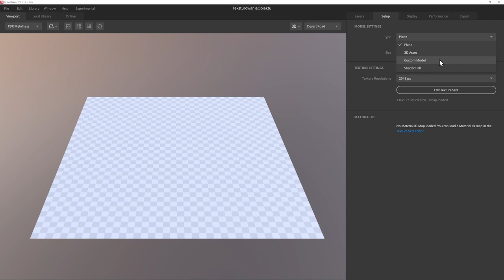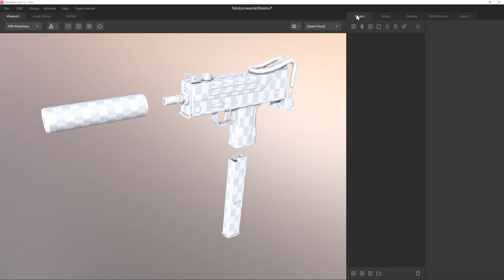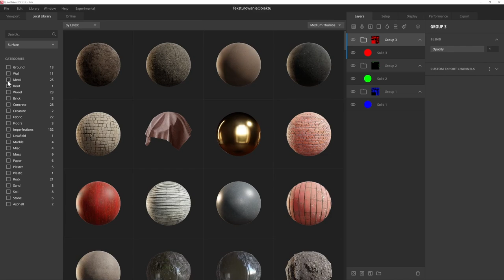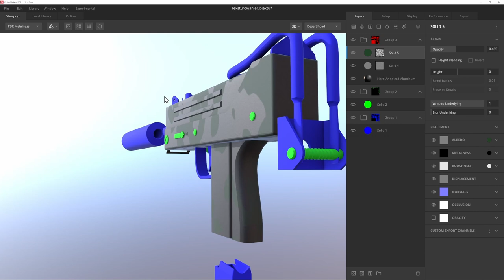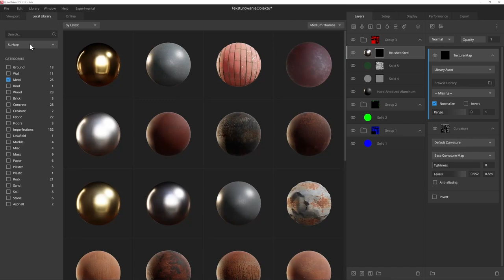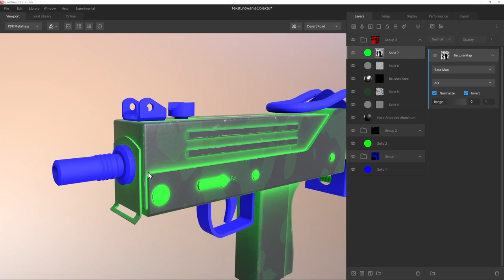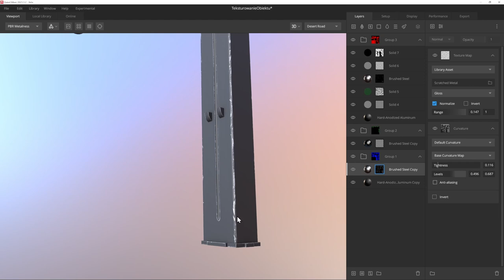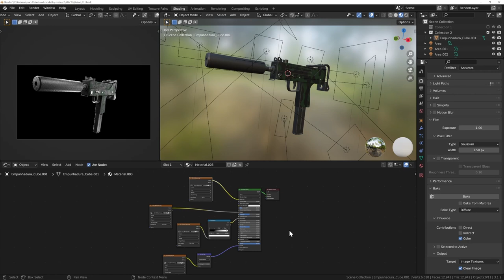Jak teksturować swoje obiekty w Quixel Mixer?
Cześć! 👋
Tym razem długo wyczekiwany poradnik. Skoro odświeżamy serię z Quixel Mixer to w końcu nadszedł czas aby zająć się teksturowaniem twoich trójwymiarowych modeli w Quixel Mixer.